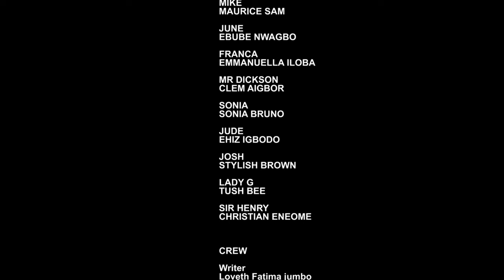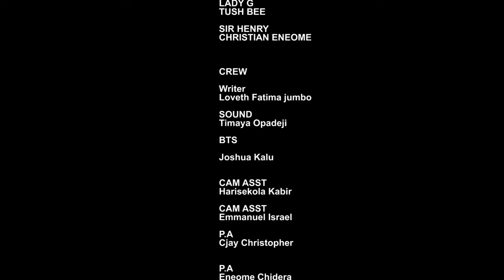90 DAYS WITH A BADDIE Nigerian movie 2024, Maurice Sam, Ebube nwagbo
Watch this exciting nigerian nollywood movies 90 DAYS WITH A BADDIE Nigerian movie 2024, Maurice Sam movies 2024, Ebube Nwagbo 2024, latest nollywood movies released this week, latest nollywood movies 2024 full movie, latest nigerian movies 2024 full movie